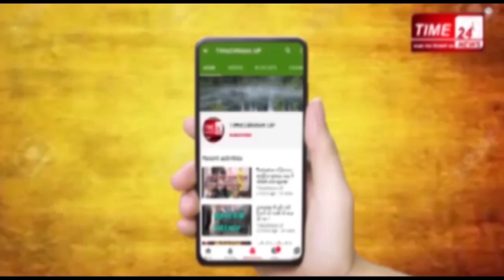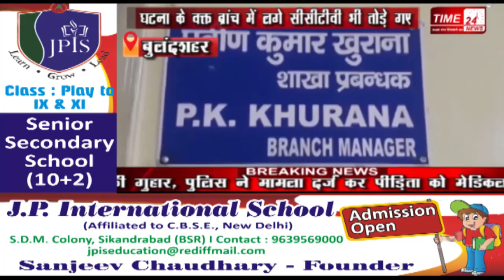SIKANDRABAD LIC ऑफिस से कैसे गायब हुए कंप्यूटर के मॉनिटर ?